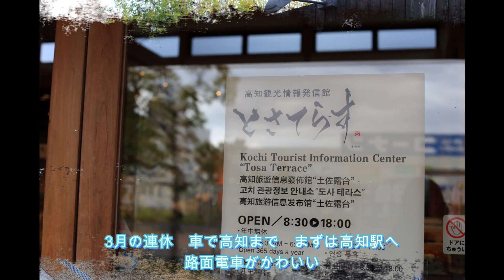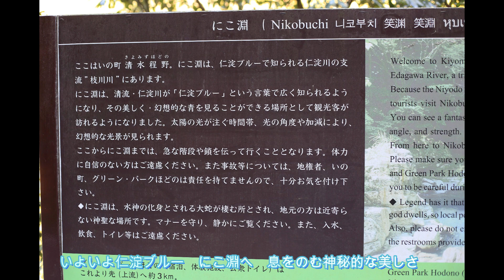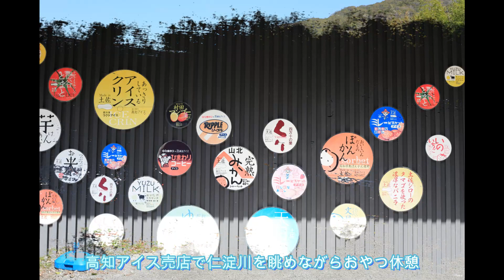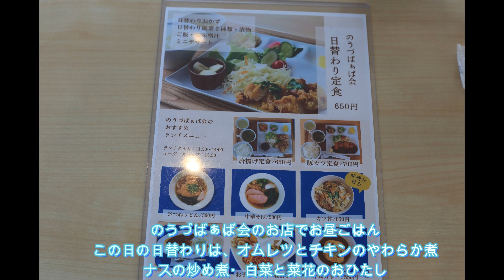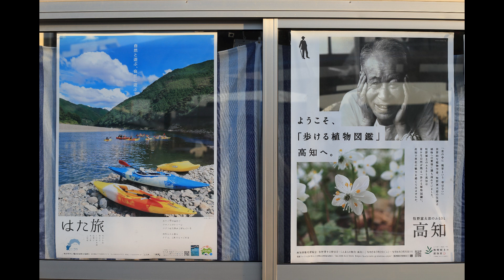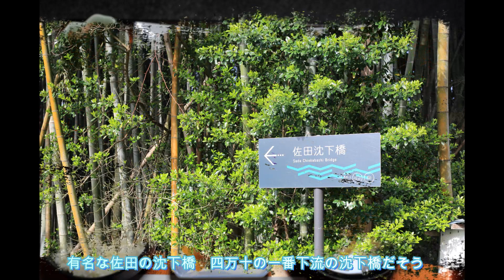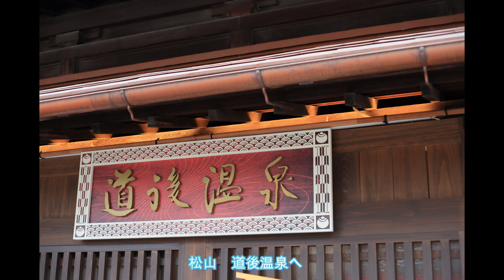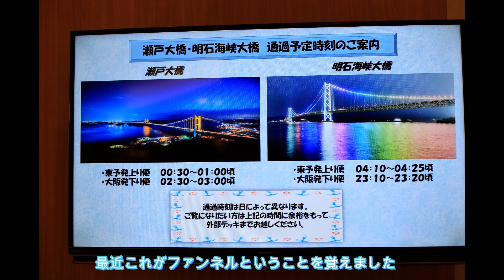2023 相方さんが行く 高知 仁淀ブルー・四万十 そしてオレンジフェリー